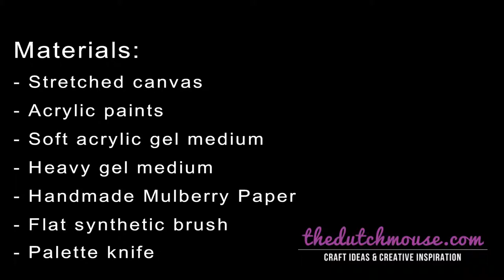Mixed Media Canvas - Poppy Flowers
Mixed media canvas featuring poppy flowers.